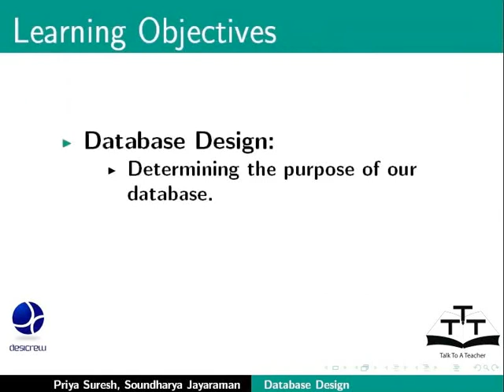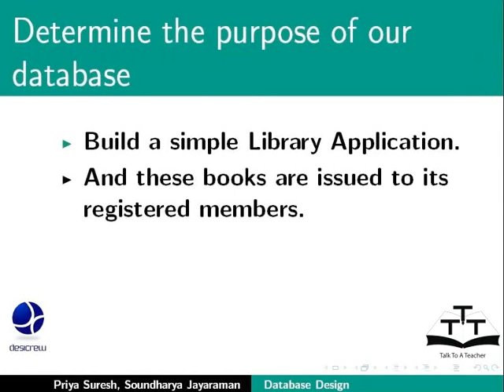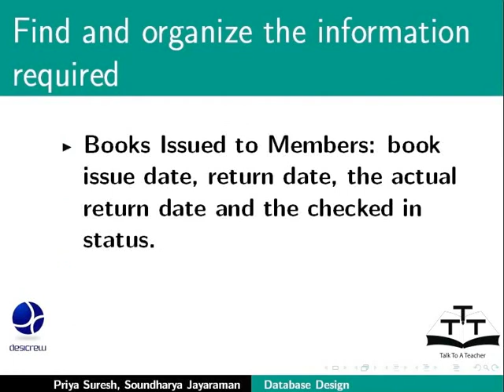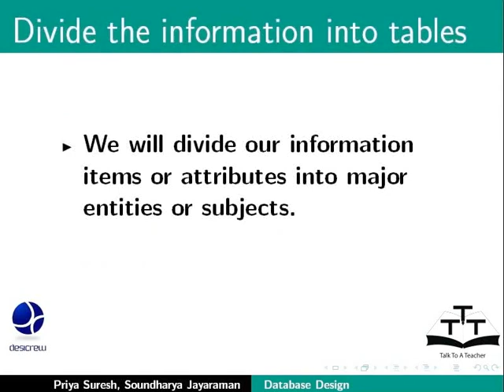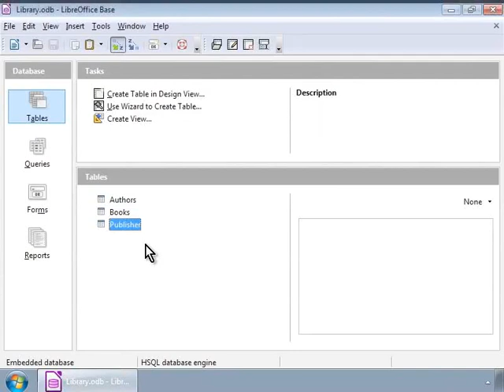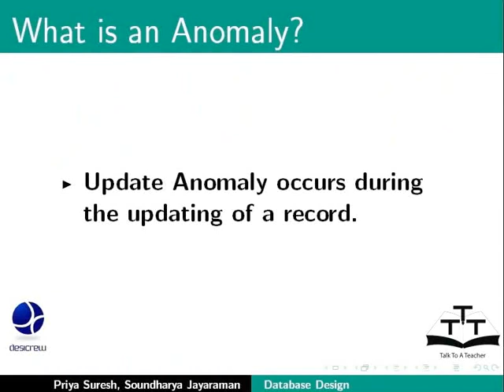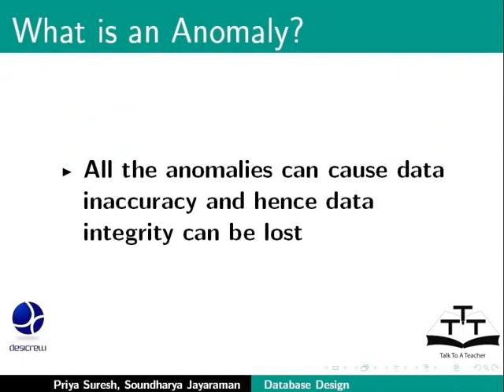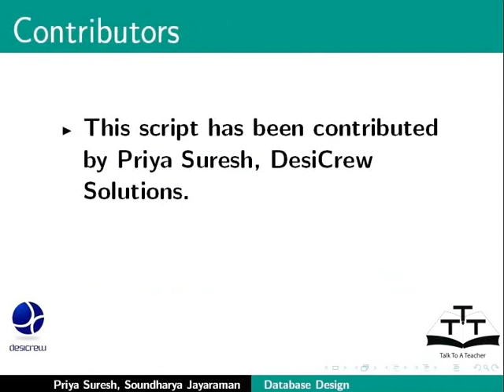Database Design Purpose OrganizeTables - Assamese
ডাটাবেস ডিজাইন, উদ্দেশ্য, অৰ্গেনাইজ টেবোল